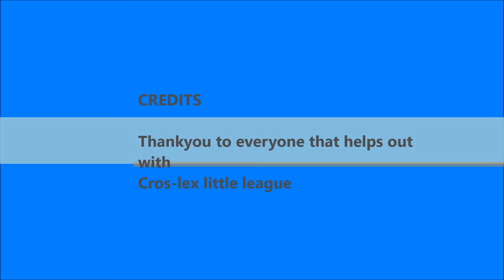Croswell - Lexington MI (Cros-Lex) 12U all star team 2016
Cros-lex 12U Allstar team